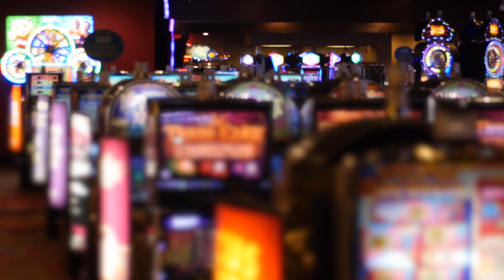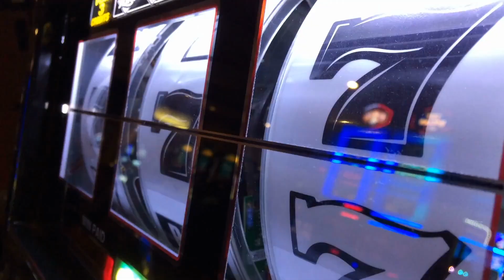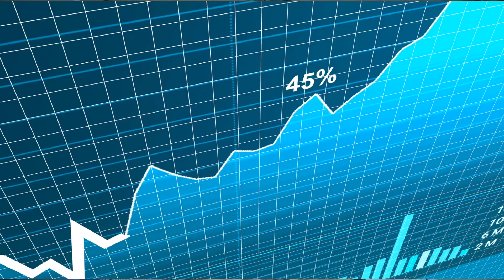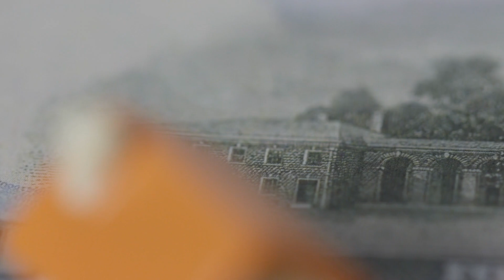Bristol Casino Update - How Will it Affect Our Real Estate Market?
**Update** The temporary casino is now open as of July 8, 2022.

I still can't believe that there's going to be a casino inside my old teenage hangout - The Bristol Mall. The first stage of the casino is planned to open mid 2022, with the full project finishing up at the end of 2023 or early 2024.

Here's an update on the soon-to-open Hard Rock Hotel & Casino Bristol and our thoughts on what impact it's opening will have on the local real estate market.

Hard Rock is currently hiring for several positions. Here's a link to the job postings -

Go here to see a list of homes for sale in the Bristol area

We specialize in helping out of state buyers who want to relocate to northeast Tennessee and SW Virginia. We want you to make the decision that's best for you.

If you'd like a copy of our relocation guide, simply click here & we'll get it to you instantly!

Scott & Kim Henninger with The Home Team

Licensed in TN and the Commonwealth of Virginia

1320 Central Park Blvd Suite 200 Fredericksburg, VA 22401